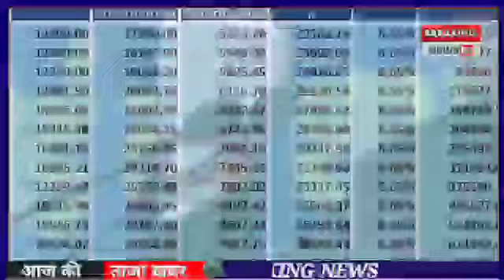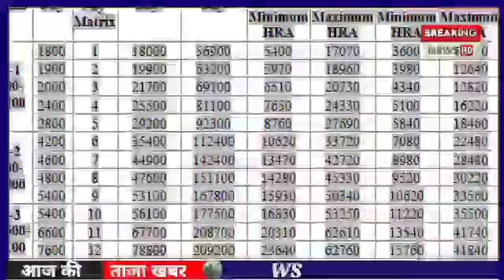पेंशनर्स के लिए बड़ी खबर | EPFO, EPS Pension Update Today | eps 95 latest news today